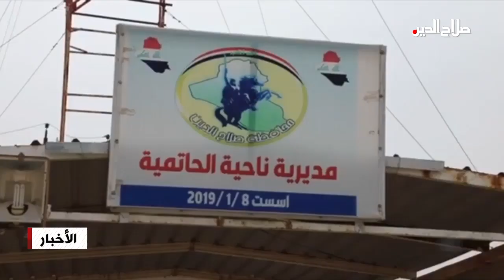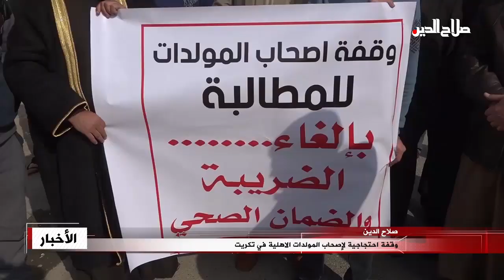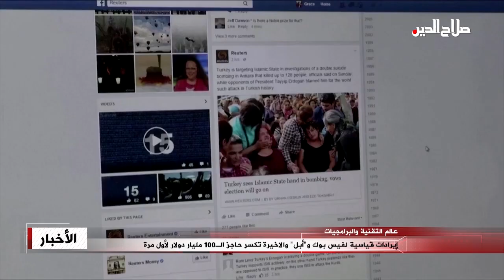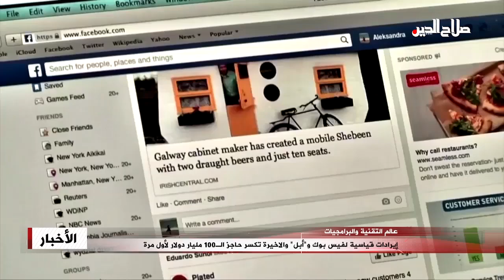نشرة الخميس 28-1-2021